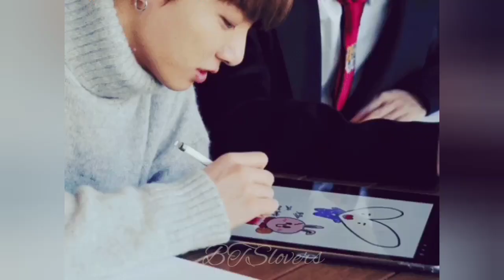BTS V (Kim Taehyung) and jungkook (Vkook) ❤ Sun Saathiya ❤ Bollywood song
BTS V (Kim Taehyung) and jungkook (Vkook) ❤ Sun Saathiya ❤ Bollywood song request by bts army

I haven't used a video clips of anyone in my video

Listen ad-free with YouTube Premium
Song                   Sun Saathiya
Artist                  Sachin - Jigar
Album                ABCD 2
Licensed to       Zeemusiccompany (on behalf of Zee.
                           Music Company); LatinAutor, Zee Music.
                            Publishing, ASCAP, and 13 Music Rights.
                            Societies